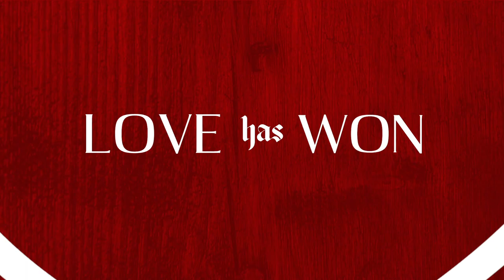Niah & Allisha Merrill - Mercy Tree (Official Music Video)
"Death has died. Love has won!" Mercy Tree is a powerful song of hope, retelling the greatest love story of all time! John 3:16 "For God so loved the world, that he gave his only Son, that whoever believes in him should not perish but have eternal life." (ESV)

You can expect to find spiritual encouragement and musical excellence throughout an event with Niah & Allisha Merrill. Their communication of the power of God's love and forgiveness is captivating and memorable. Touring full-time in concert ministry, their varied opportunities and experiences have allowed them to perform and travel extensively in the USA and four other countries.